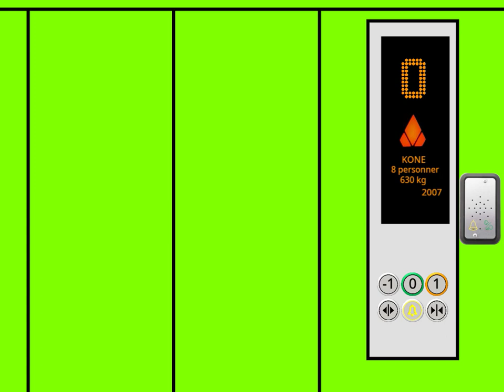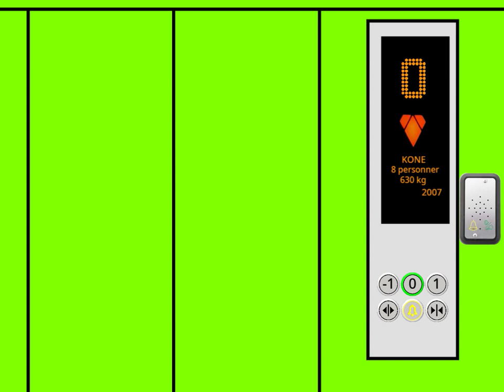Very rare 2007 KONE MRL Roped Hydraulic Elevator, at the Hospital (RSP TURBOWARPED #172)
Very rare 2007 KONE MRL Roped Hydraulic Elevator, at the Hospital, Building C, Norrköping, Sweden… by julotleblork